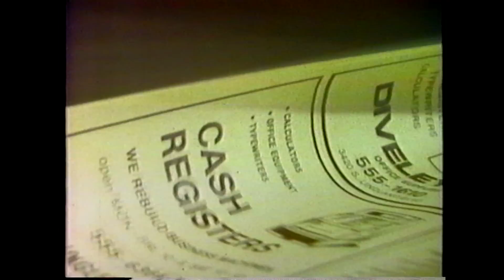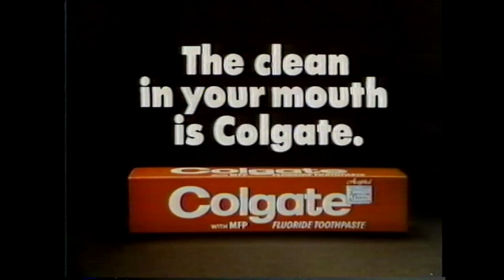Vintage Commercials from 4-21-1977 ABC network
Vintage/retro commercials videotaped from television on the evening of April 21, 1977. Featuring tv commercials for Sears, Colgate toothpaste, Aqua-fresh, Cheryl Tiegs for Covergirl, Corey Feldman for Heinze Ketchup, Body on Tap shampoo, ABC network promos for Vega$, Charlie's Angels, Roots, Yellow Pages